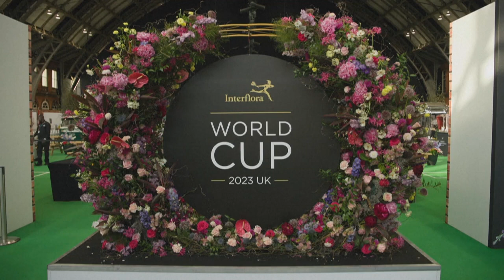La compétition internationale de la fleuristerie, c'est un bouquet de talent et de beauté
A Manchester, les fleuristes se battent pour présenter la plus belle composition florale.